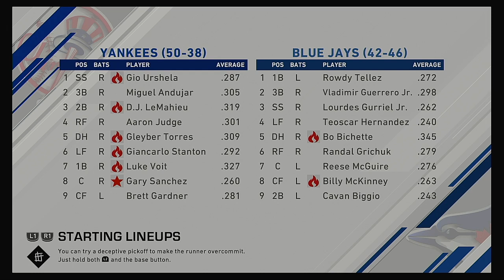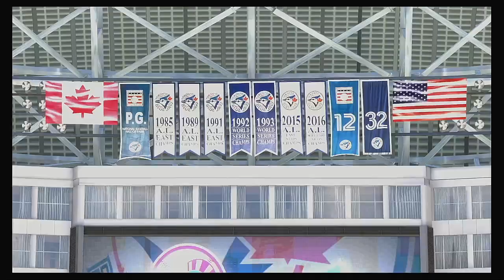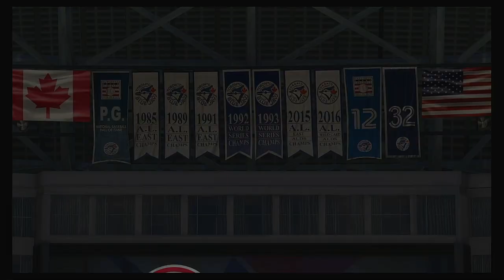MLB 2020 Season 7 4 2020 New York Yankees @ Toronto Blue Jays